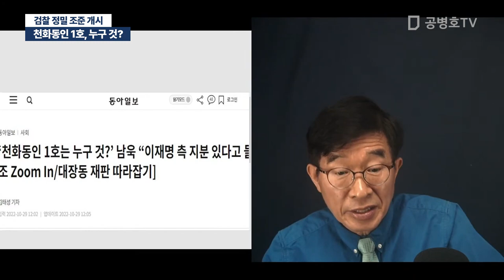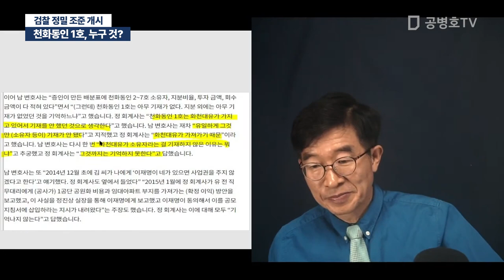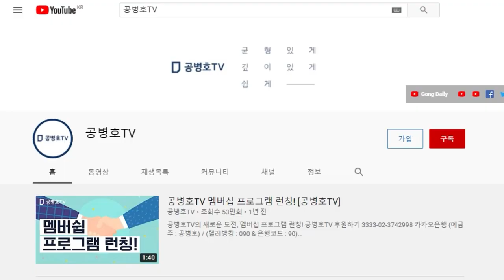천화동인 1호, 누구 것? / 검찰 정밀 조준 개시 [공병호TV]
Bitcoin : 3MTW849AkP2ftLeSK2teZHMmzLu7Z83s9U